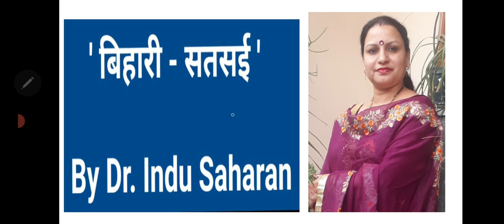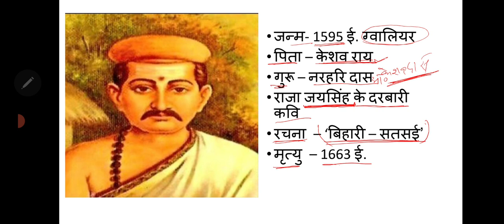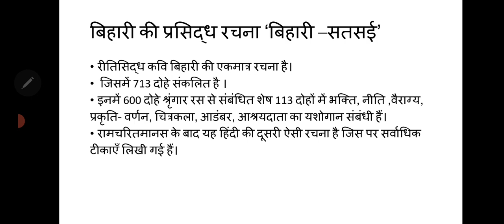'बिहारी - सतसई'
रीतिसिद्ध काव्य परंपरा के प्रसिद्ध कवि बिहारी जी द्वारा रचित 'बिहारी सतसई' के बारे में विस्तार से वर्णन किया गया है।